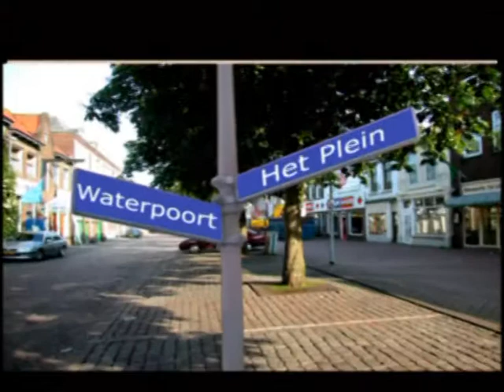Waterpoort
De Gelderse plaats Tiel is gelegen aan de Waal. Net als alle grote plaatsen langs de rivieren beschikt ook deze stad over een haven. In de late Middeleeuwen werd in deze haven op grote schaal handel gedreven.